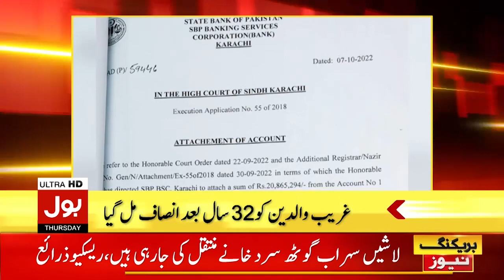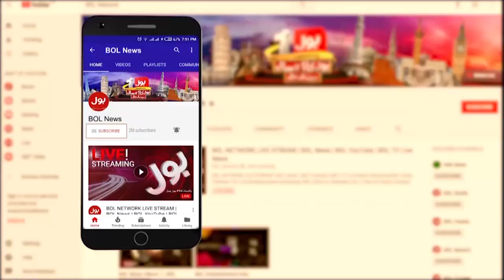Bus Fire Incident Near Nooriabad | News Headlines At 3 AM | Fire Breaks Out In Passenger Bus